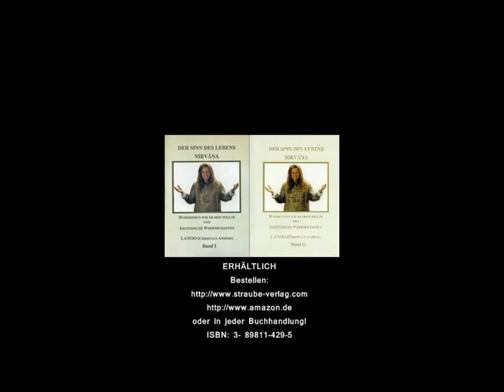55 DER PFAD DIE ASTRALWELT - Weitere Himmelswelten